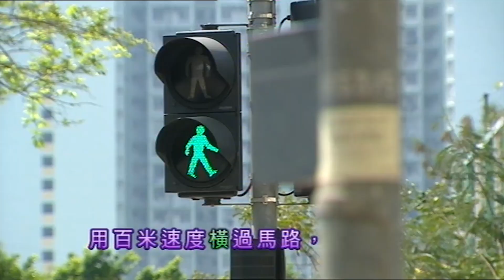ETV 教育電視 : 用動作來說話（人物動作描寫） | 中國語文教育 (小五至小六)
1. 人物動作的觀察
2. 人物動作的描寫方法
3. 培養觀察力
4. 培養分析力 (分析人物的性格)